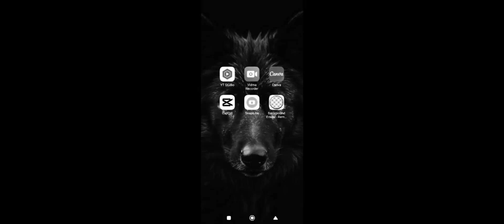WildCraft - MATANDO O NOVO BOSS 🙀🙀🙀